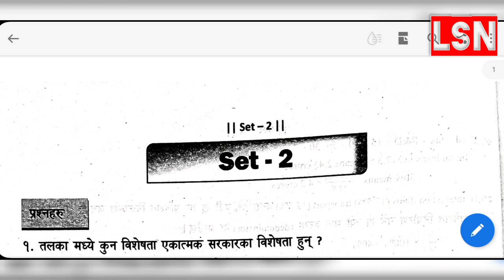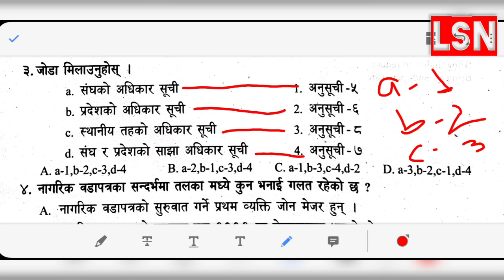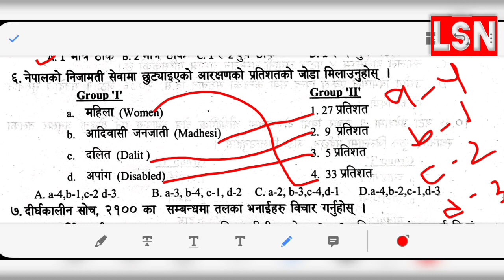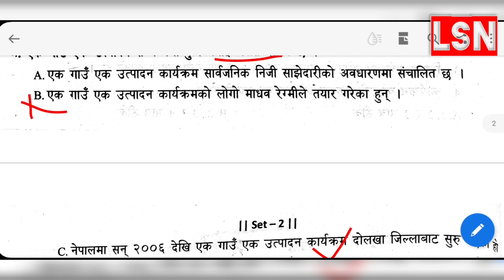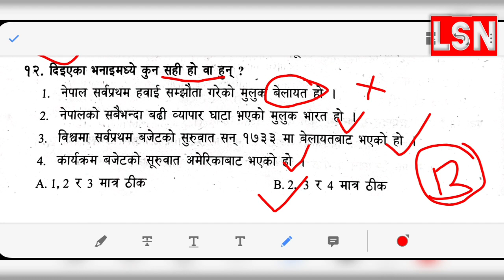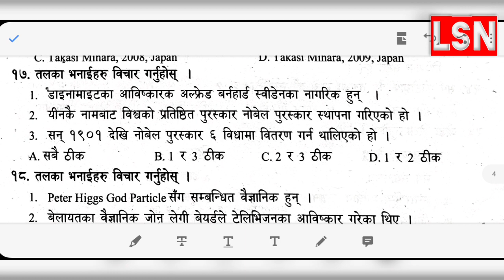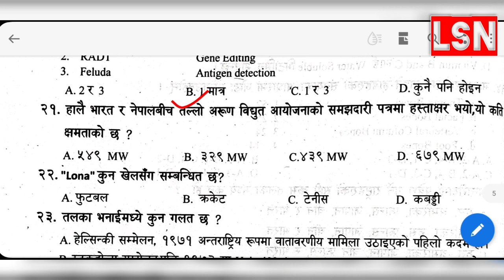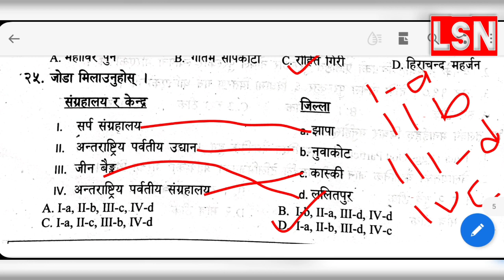Section Officer First Paper || Section Officer Model Question || Saakha Adhikrit GK Questions 2078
यो भिडियोमा तयार परियको सामाग्री साखा अधिकृत प्रथम पत्रको लागि हो। नासु व सो सरहको परिक्षाको लागि पनि अति उपयोगी छ।

7. loksewa exam tayari// nasu first paper exam// bastugat prasna uttar/ nasu first paper model question
8. loksewa exam first paper // model question and answer // 30 GK level I & II questions// nasu

Notice: Some words in this video are written in English language and some of them are in Japanese as a proper noun, so as an native speaker the pronounciation is not clear enough and ambiguous too. The words which are used in question no. 14,18 and 20 can be checked through phonetic symbol.  Eg./transcriptase/

noun

tran·scrip·tase

\tran-ˈskrip-ˌtās, -ˌtāz\